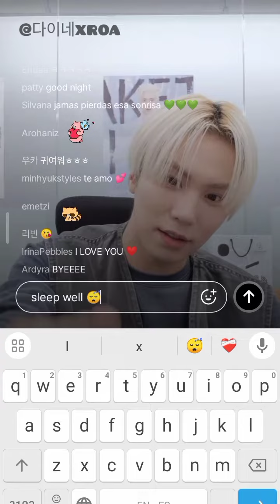'Music is my life'- ROCKY(B.stageLIVE 20240105)rockyst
canción: Music Is My life by ROCKY